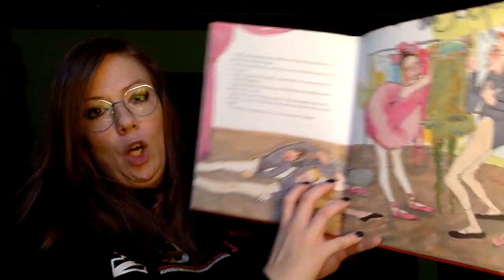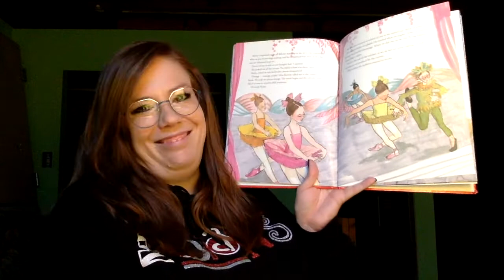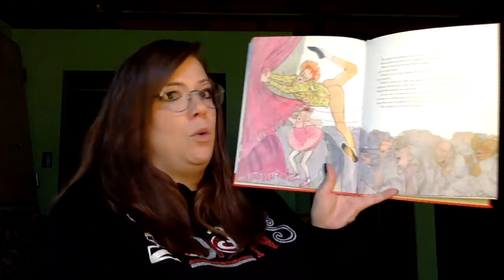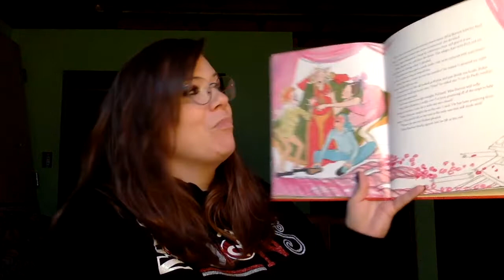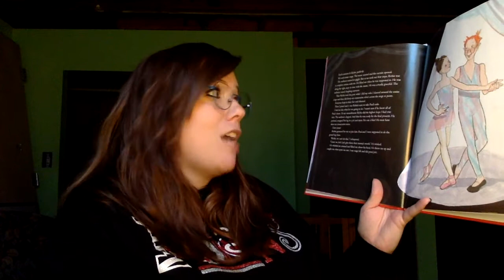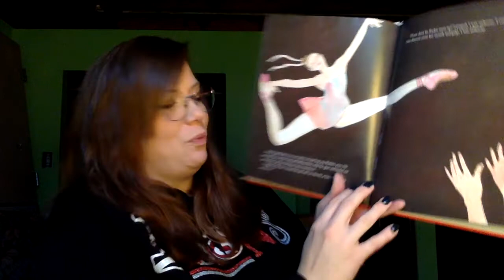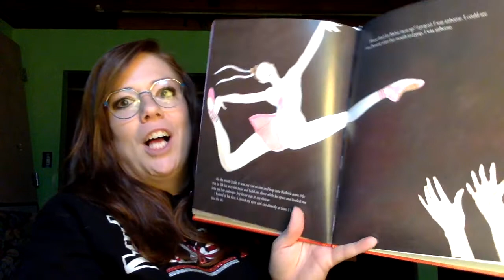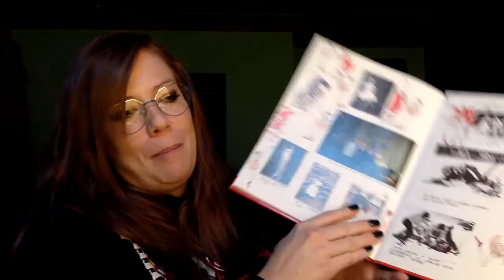Rotten Richie and the Ultimate Dare #3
Using schema to analyze character relationships.